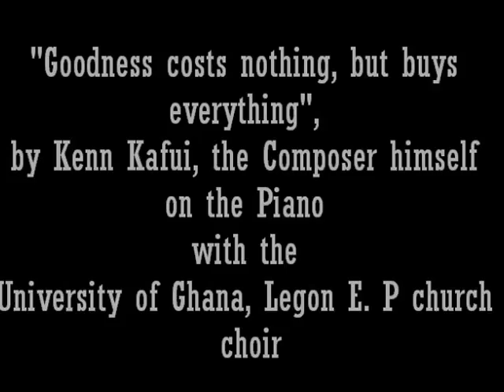Goodness Costs Nothing but Buys everything by Kenn Kafui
A composition by Pianist and Composer, Kenn Kafui.